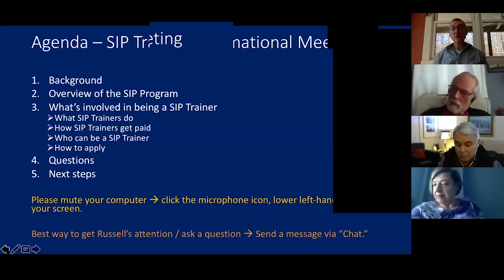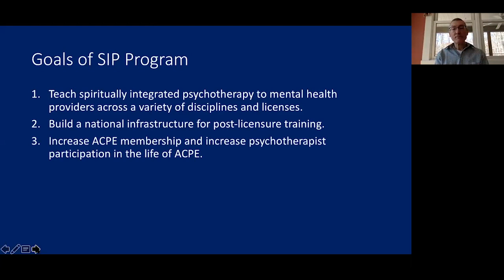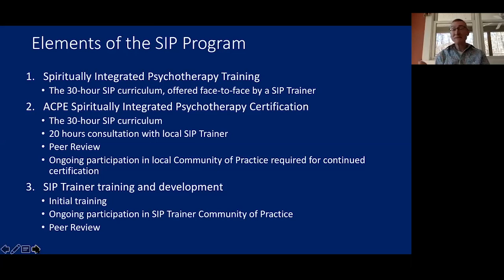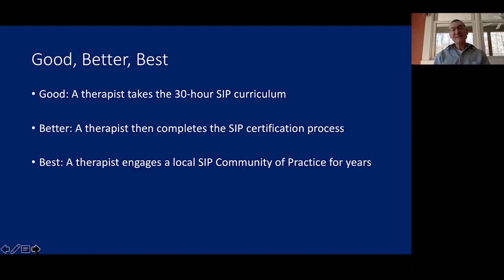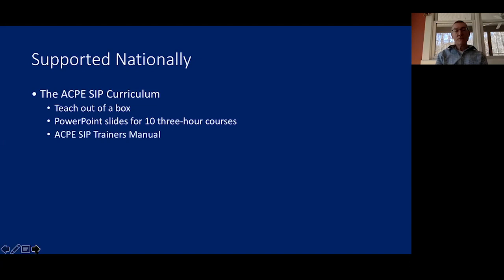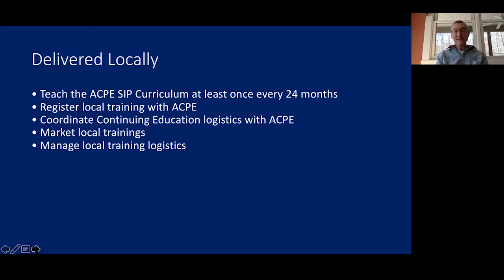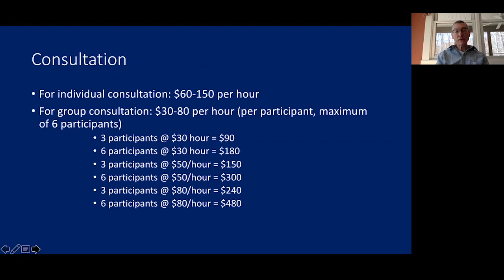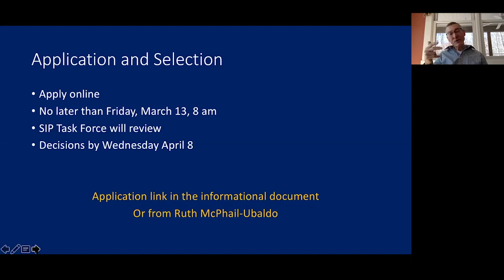SIP Trainer Informational Meeting